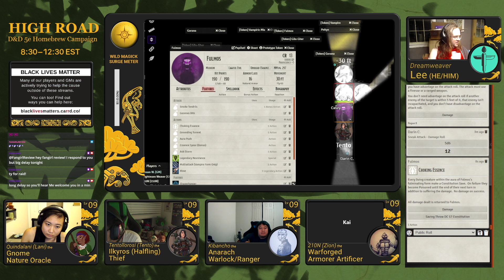High Roads: Ischydonian Nights Pt. V: "Where Champions Lay""